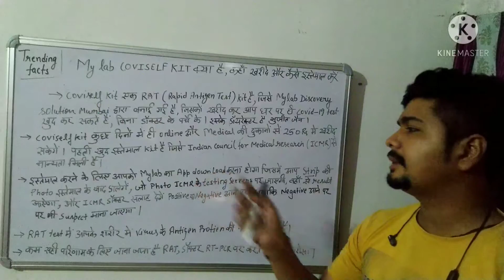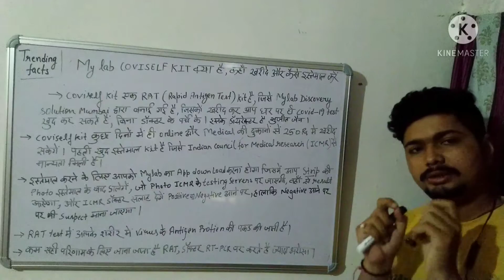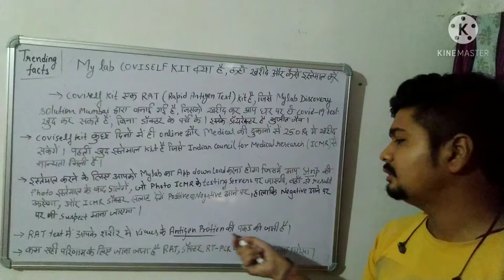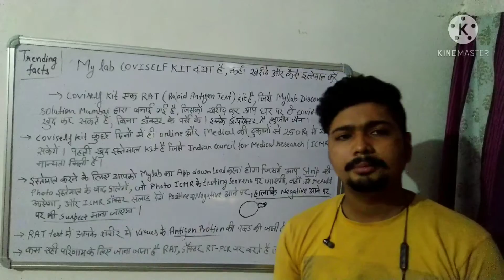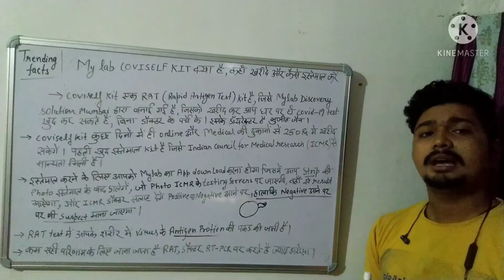What is Coviself Kit? | Coviself Kit क्या है? | How To use Coviself Kit in Hindi | Coviself RAT kit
हेलो दोस्तों आज में आपको coviself kit के बारे में बताने वाला, coviself kit क्या है और आप घर बैठे इसका इस्तेमाल कैसे कर सकते है, कितनी कीमत होगी coviself kit और कहा और कब इसे खरीद सकते है और साथ में इसके फायदे और नुकसान भी बताऊंगा।
Hello, Friends today I will tell you about Coviself kit, we will discuss what is coviself kit? and how can you this kit at home, also i will tell you where and when you can get this coviself kit made by mylab discovery solutions mumbai.
00:00 Start
00:38 Coviself Kit kya hai
1:20 Buy Coviself kit
1:26 Coviself kit price
1:52 How to use coviself kit
2:50 RAT test kya hota hai
3:34 RAT vs RT-PCR